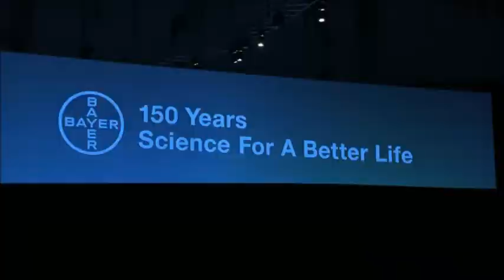youtube video #-sAAOWJeblo